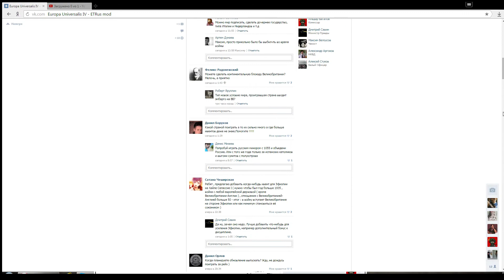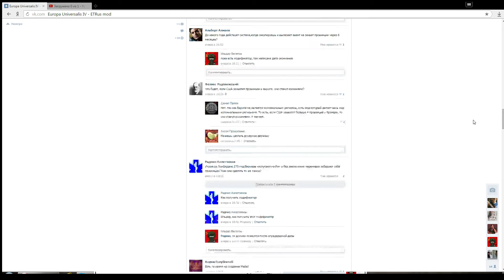Играть ли за КША?